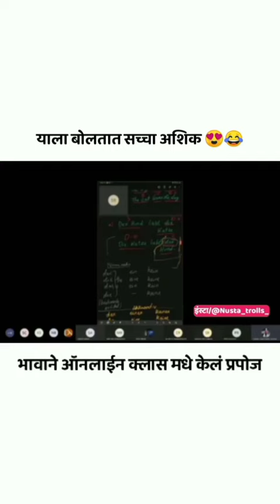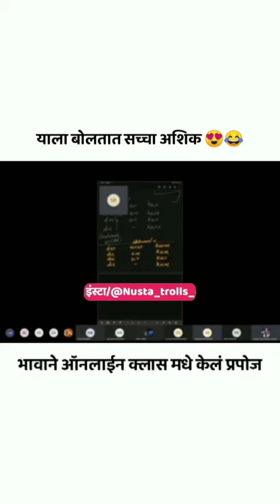Proposing crush in online class